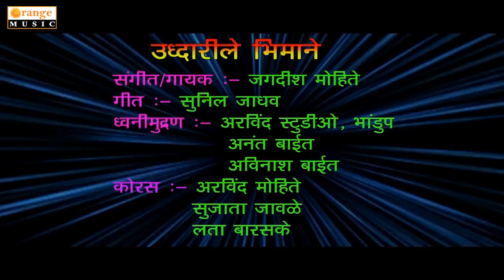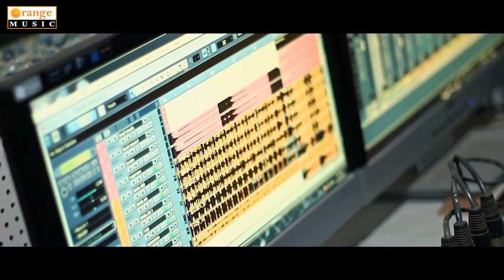Uddharile Bhimane | उद्धारिले भीमाने | Jagdish Mohite | Bhimgeet | Video Song | Orange Music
⦿ Song : Uddharile Bhimane
⦿ Singer : Jagdish Mohite
⦿ Lyricist  : Sunil Jadhav
⦿ Corus : Arvind Mohite, Sujata Jawale, Lata Barsake
⦿ Recording : Arvind Studio, Bhandup, Anant Bait, Avinash Bait
⦿ Music Label : Orange Music